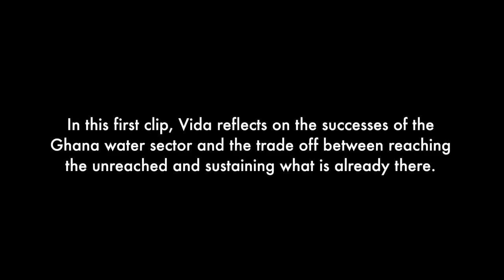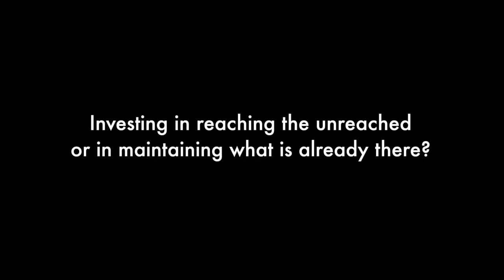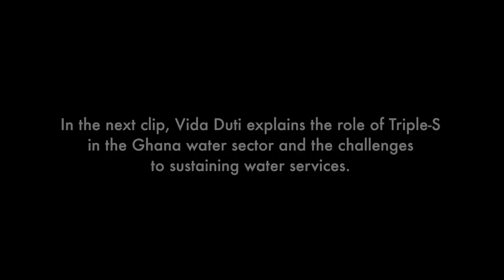The Ghana water sector: the improvements made and the trade off between coverage and sustainability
Vida Duti is the Triple-S team leader in Ghana. She heads a team of 10 people, which is hosted by the government agency: Community Water and Sanitation Agency(CWSA). In seven short video clips Vida talks about the changes in the Ghana water sector towards sustainable rural water services.